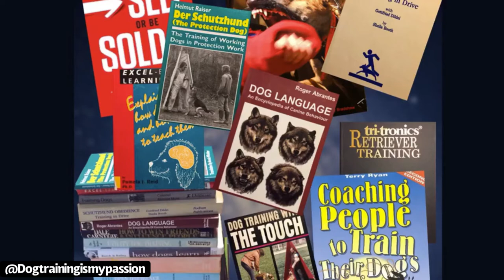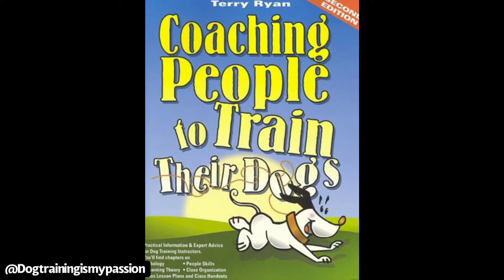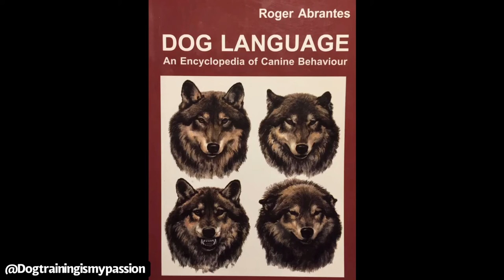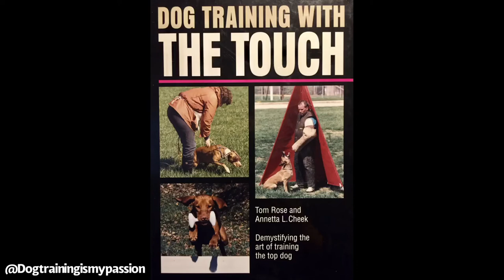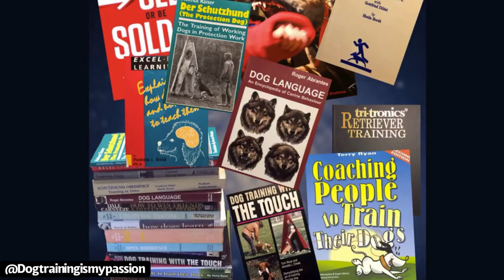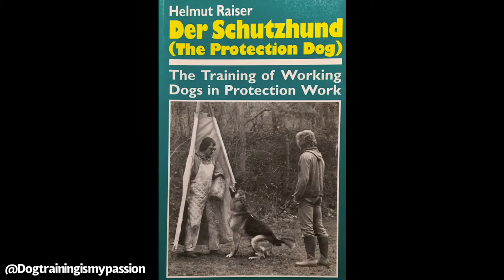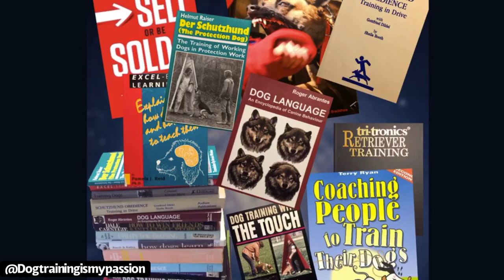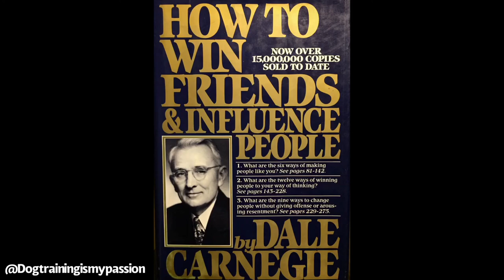Recommend Book List for Dog Trainers